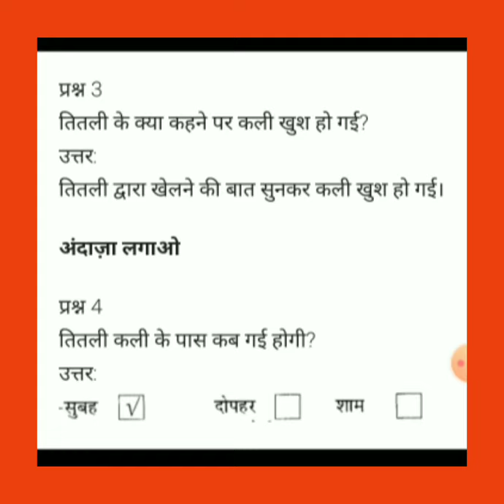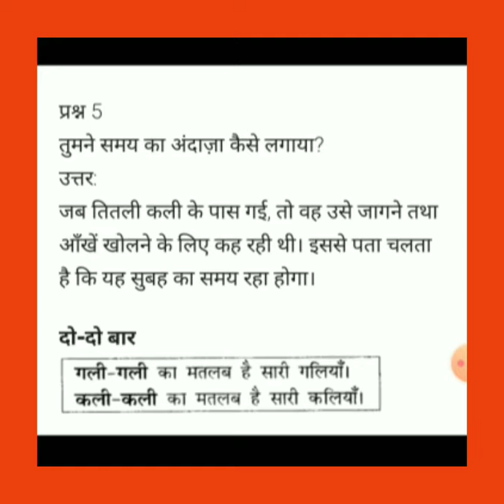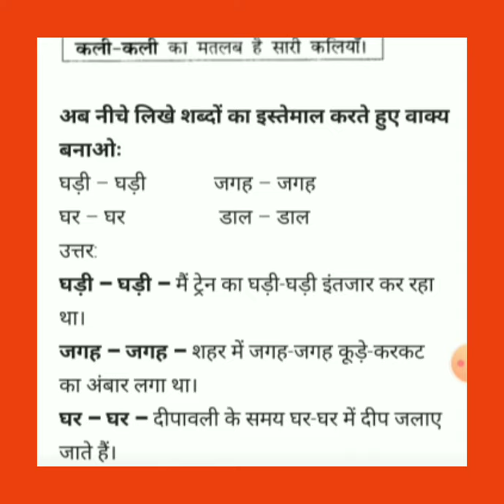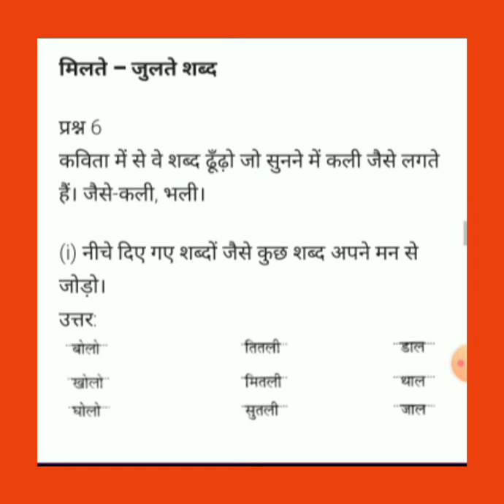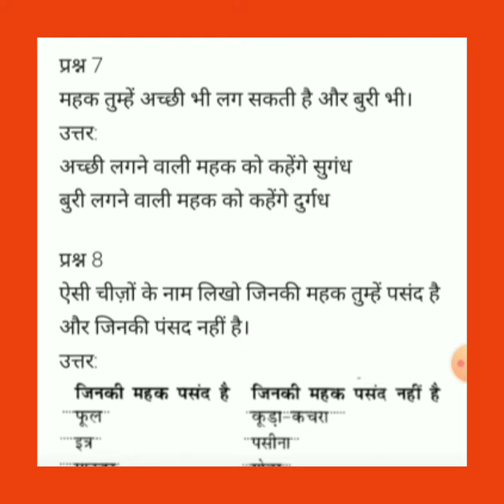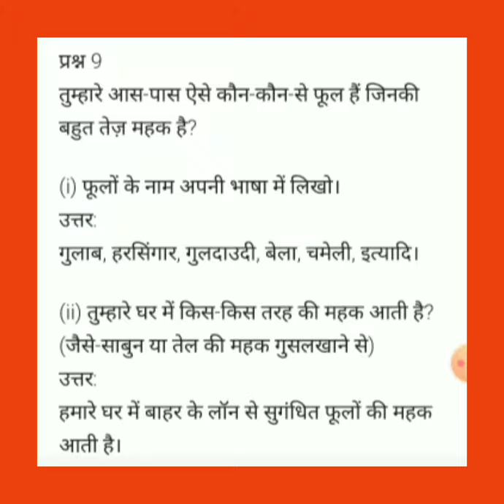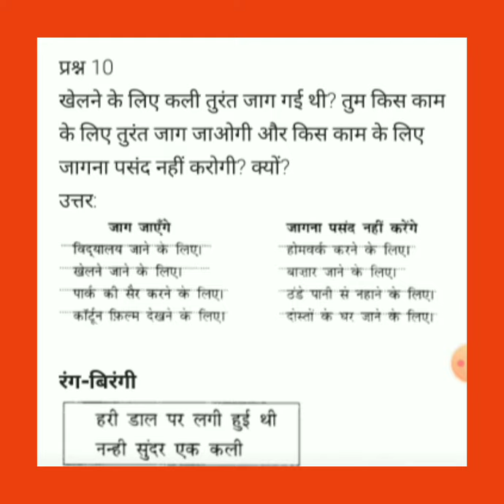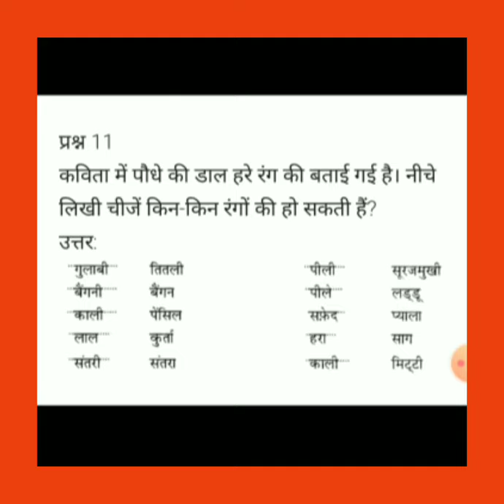8 अक्टूबर कक्षा दो 8 विषय हिंदी पाठ 8 तितली और कली के प्रश्न उत्तर करवाएं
पाठ 8 के प्रश्न उत्तर कॉपी में करें